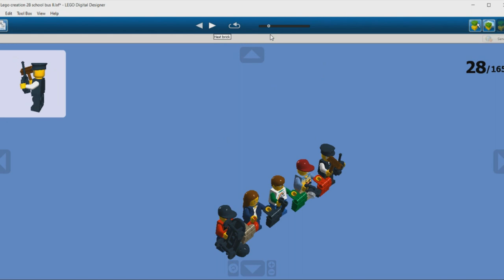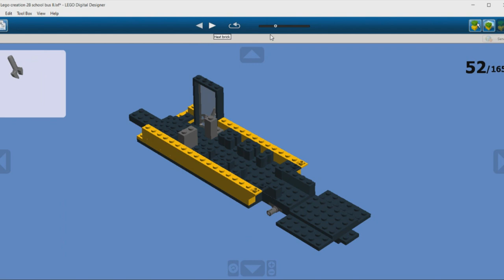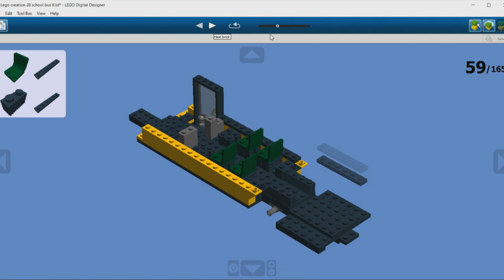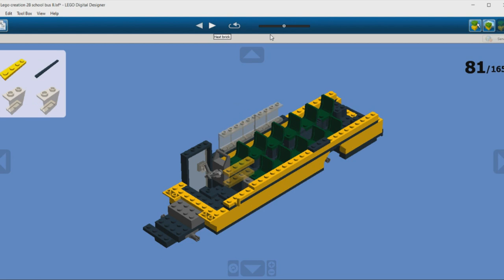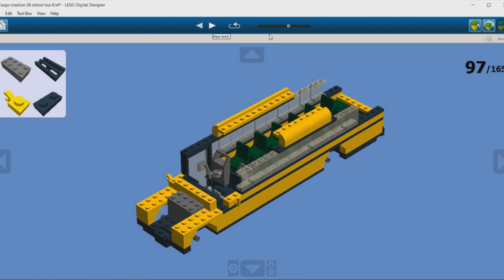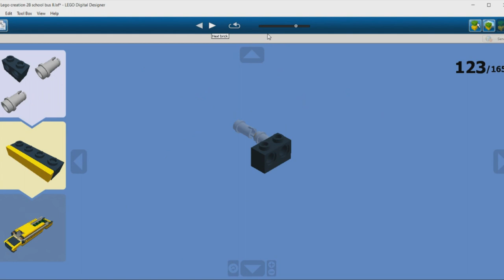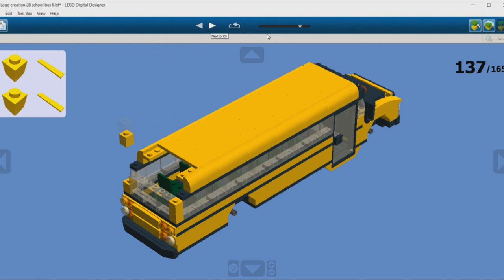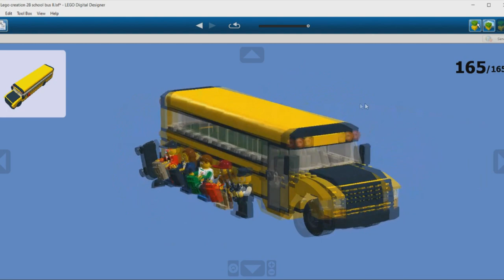LEGO School Bus 1 MOC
462 pieces

              Geographer - Synth Wind